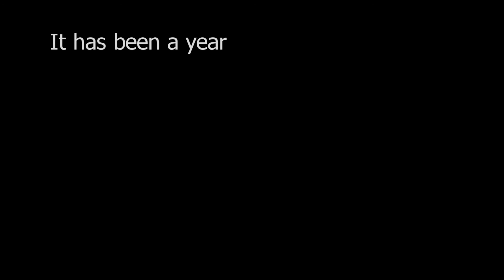Rewinding Back 2013 | Looking Forward To 2014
Rewinding Back... 2013!

How do I even begin to explain?  It has been a year since I last blogged... since I last wrote anything.

I was coming off a fun and entertaining 2012 where I went to so many shows and met so many musicians based in and out of the area.

2013 was far from that!  I didn't think it was going to blow me away.

NO, IT SWEPT ME AWAY!

2013 was, by far, becoming one of the most touching... most memorable... most unbelievable year I have had in a long time!

1:02 - My first NBA game! Linsanity in Washington DC!!  Wizards, the home team, wins!!  Wizards (104) def Rockets (103).

1:30 - In April, I worked from our London office, initially, for 4 weeks that ended up turning into 6 months!  It was my 3rd time working here, but this time, it felt different... This time, I felt like part of the TEAM!!

1:56 - And then there was Najma. We kept each other company for 6 months; helped each other out however we can; have jokes & laughs on her good days; dealt with her tantrums on her bad days. But at the end of the day, she's not just my work BFF, she's also a great friend.  I miss seeing her & working with her everyday...

2:28 - Since badminton originated in London, I had no issues finding a place to play.  I primarily played at Britannia & Bacons College and tried a few other clubs along the way.  The courts, in general, are so much better in London.  Badminton became my work/life balance.

2:51 - New friends across the pond.  They made London feel like home to me.  We would play, eat, and hangout.  And they threw me so many farewell parties.  It was hard leaving them to go back home (twice). Thanks everyone for the memories!

3:17 - I went to see a grand slam at Wimbledon.  This is like the Super Bowl for tennis.  Not just any match, a historic men's finals.  Andy Murray def Novak Djokovic (6-4, 7-5, 6-4).  1st British (Scottish) player to win in 77 years.  What an experience of a lifetime!  Oh, and I had traditional strawberries & creme!

3:45 - On my birthday, my last weekend in London, I decided last minute to do a day trip to Paris and saw all the touristy sights!   Eiffel Twoer... Notre-Dame Cathedral... Louvre Museum... Seine River... Pont des Arts Bridge aka "Love Lock" Bridge... Champs-Elysees Ave... Triumphal Arch!

4:10 - The many touristy sights of London before leaving: Piccadilly Circus... Trafalgar Square... Big Ben... Bounce Ping Pong Bar... Buckingham Palace... Sherlock Holmes... Double Decker buses... Canary Wharf... The Underground... Chinatown... Greenwich... Marble Arch... London Eye... Queen Elizabeth's Olympic Park... St Paul's Cathedral... Palace of Westminster... Regent Park... The Shard... and so many more places!

4:41 - My sister got me NFL tickets for my birthday.  1st time at a tailgate before the game.  Ate so much hamburgers, hotdogs, and chicken! My 4th game at FedEx Field but 1st home game win!  A strong defensive goal live stand in Q4.  Redskins (30) def Chargers (24) in overtime.  It was the only good home game this season!

5:11 - Participated in my 1st badminton tournament.  Played in men's singles.  Teamed up with Erica Lin for mixed doubles.  Teamed up with Andrew Kim for men's doubles.  Played a total of 18 intensive games.  Had 3 leg cramps simultaneously in the last 5 games but didn't give up & pulled through.  Won 2nd place in group D mixed doubles.  Made some new badminton friends!  Survived my 1st tournament & learned a lot!

5:44 - End the year with Christmas celebration back in Virginia.  Spending it with friends, family, & relatives.  Eating food... and eating more food... and eating even more food.  Hearing great stories that everyone had the past year.  Exchanging presents and taking lots of pictures.

6:20 - The big things don't always define 2013; it is also the littest things that make a big impact.  To all my friends, family, and relatives... thank you for always being there for me in 2013!

Background Music Credit
Song:  One Life
Record Label:  3 Peace Records
Video by: Liem Nguyen Photography